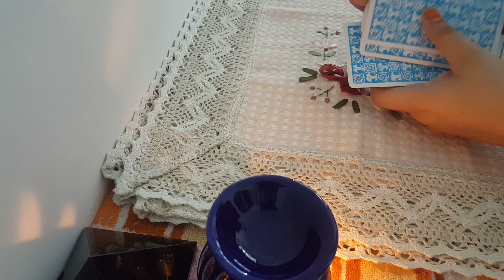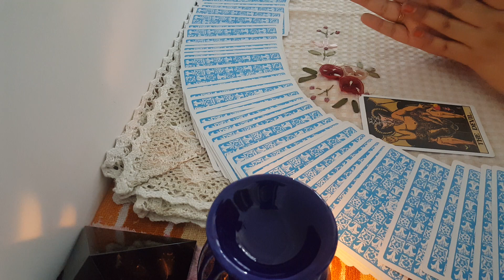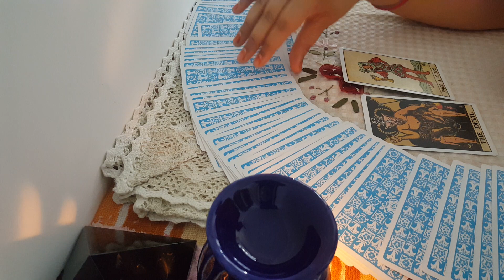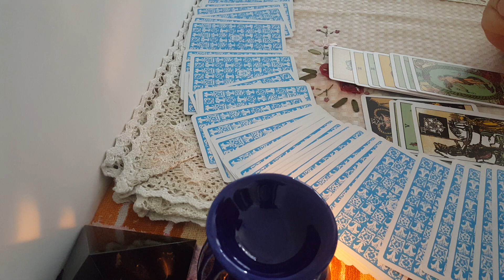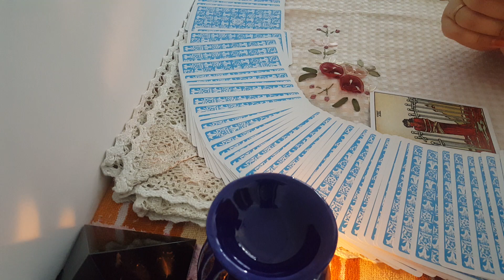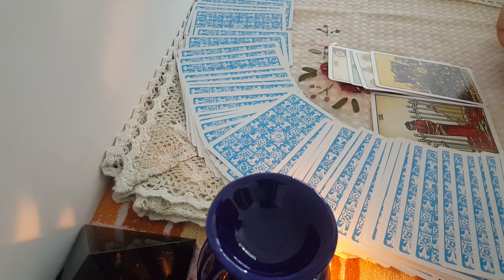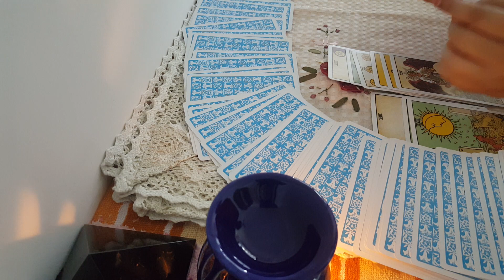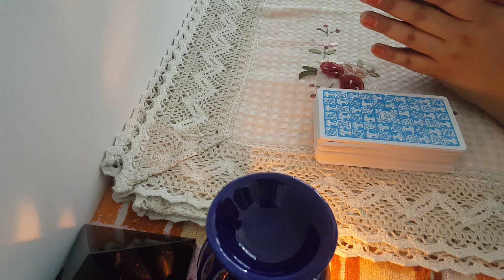PBKS vs RR Match Prediction || ज्योतिष Astrology IPL 2021 || 21 September 2021